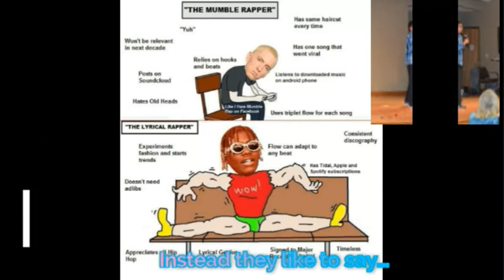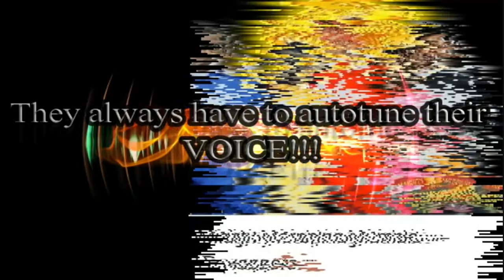Sheck Wes Mo Bamba Parody: Mo Bamble Rap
This parody covers the plaguing issue of whether mumble rap should be accepted in society.

Lyrics: 16 year olds. (Hey!) That’s the new people of rap.

I got brooos thaaat like to mumble rap for fuuun. (Ya, ya) Fuuuture and Desiigner started it all. (Hey, hey) As well as Liiil Yatchy, Young Thug, and Lil Puuump. (Like lil, huh)

Their words are confusing just like Mooo (Bamble, hey). Unlike Biiig Shim, they aren’t lyricaaal. (Hahaha) They’re not like Biiig Sean and Kendrick Lamaaar. (Papapa) Insteaaad they like to say “ya”, “aye”, and “uhhh”. (They say uhhh)

I got brooos (so many bros) thaaat like to mumble rap for fuuun. (Ya, ya) Fuuuture and Desiigner started it all. (Hey, huh) As well as Liiil Yatchy, Young Thug, and Lil Puuump. (Like Lil Pump)

Their words are confusing just like Mooo (Bamble, Bamble). Unlike Biiig Shim, they ain’t got no flooow. (I make em, ya) Innnstead they like to say-

Oh! F**k! S**t! B***h! Unlike Big Shim, they are gettin’ really rich! See how they got there cause they can’t sing at the right pitch! See em in the streets with their fans getting hitched! They talk about guns, girls, and themselves rockin’!

Some of them get too mean others be coppin’! Some of them deal drugs, they think they are super lit! They think they are like the frakking Green Goblin!

I got brooos (so many bros) thaaat like to mumble rap for fuuun. (Ya, ya) Theeey always have to autotune their voiiice! (Autotune their voice). Voiiice! (Autotune their voice) They have to autotune their voiiice! (Hey) Autotune their voiiice to get the coiiins! (Hey, hey)

They are goddds! (Hey) Cuuuz nobody can copy them like a booot! (They are gods)